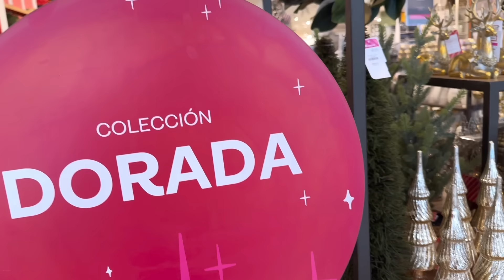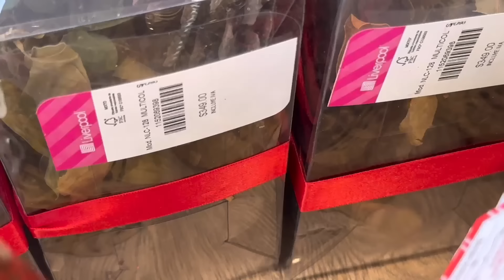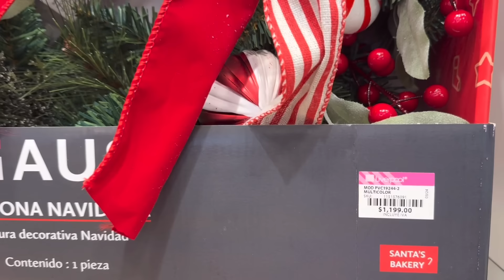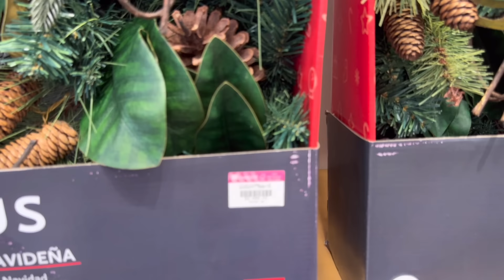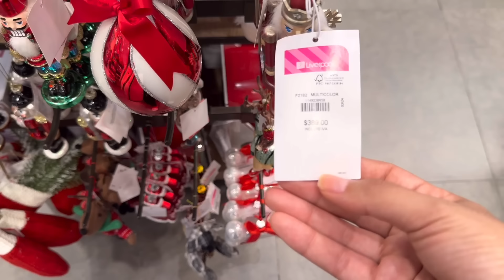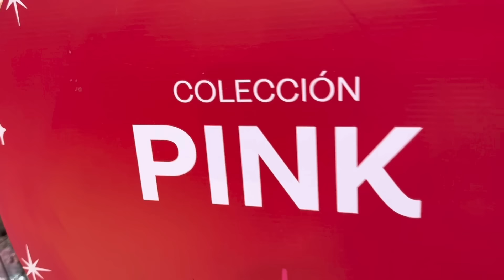🎄NAVIDAD 2024| LLEGÓ LA NAVIDAD A LIVERPOOL| COLECCIONES Y TENDENCIAS NAVIDAD 2024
🎄 LEGO LA NAVIDAD 2024 A LIVERPOOL Y CON ELLA LAS NUEVAS TAENDENCIAS PARA ESTE AÑO🎄

🎄Hola mis chicas hoy continuamos con los recorridos para la siguiente temporada navideña 2024 🫶✨